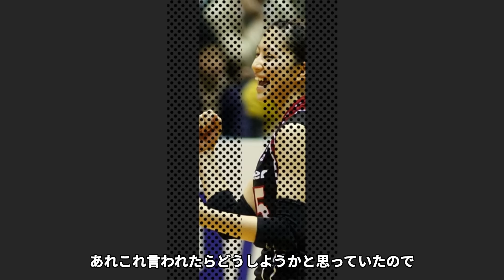【驚愕】滝沢ななえが衝撃のカミングアウトで発覚した彼女の正体に驚愕！美人過ぎる元バレーボール選手の現在...母親の優しさに涙腺崩壊...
「美人過ぎるバレーボール選手」として

話題になった滝沢ななえさんの

彼女の正体や、現在について紹介します。